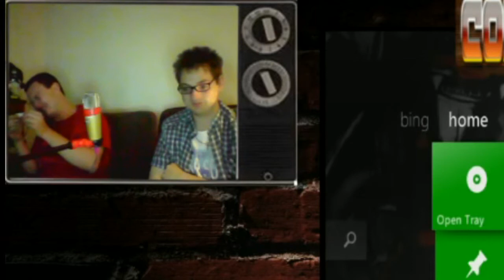C.G.N Plays: The Sexy Exorcist | MENTAL BREAKDOWN!!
So what can i say. this is the game who made date your boss, it has the same everything, its gr...who am i kidding this game made not just me but aj brake down in tears we lossed it big time.

i had to cut out most of the slots because everytime we were on the slots it took 35 mins do get want i want and STILL GOT MY MONEY BACK.
At the end all i kept saying was got my money back.

please watch the video and try not to laugh we lost that Challange lol.